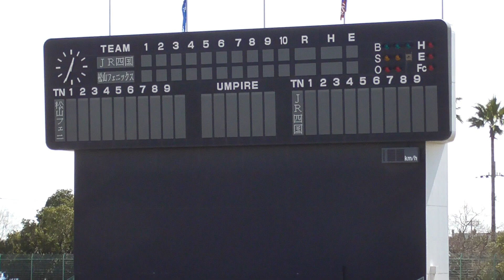【≪2022春☆試合前シートノック/社会人野球≫都市対抗出場12回・日本選手権出場16回(ベスト4=1回)3年ぶりの都市対抗出場を目指す！】2022/03/19JR四国(創部1930年/香川県高松市)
第70回JABA春季四国社会人野球大会準決勝
JR四国vs松山フェニックス

 12時46分PB→時分GS
@徳島県鳴門市・オロナミンC球場(両翼99.1m/中堅122m)

天候/曇り時々晴れ
13時時点 14.4℃　湿度55%

S8060029